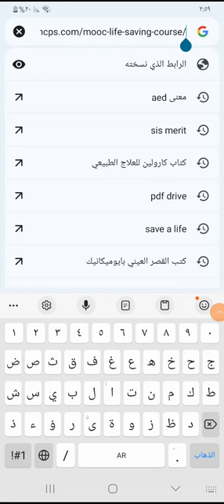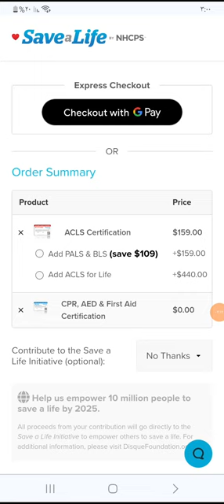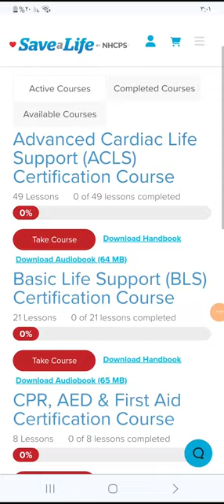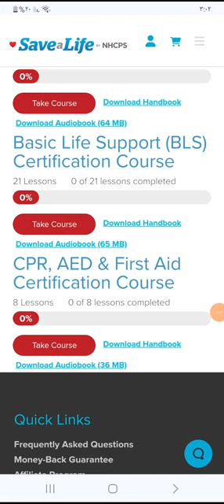كورس CPR , AED and First aid من موقع save a life لطلبه و دكاترة الكليات الطبيه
لينك الموقع

كورس اسعافات اوليه و CPR و AED
كورس الاسعافات الاولية
كورس الاسعافات الاولية بشهادة معتمدة
كورس الإسعافات الأولية الهلال الأحمر
كورس الاسعافات الاولية في المانيا
كورس الاسعافات الاولية ادراك
كورس الاسعافات الاولية كامل
كورس الاسعافات الاولية pdf
كورس اسعافات اولية كامل
كورس تعليم الاسعافات الاوليه
كورس الاسعافات الاولية من الصفر
كورس الاسعافات الاولية من ادراك
كورس شامل لتعلم الاسعافات الاولية
كورس الاسعافات الاولية اون لاين
كورس اسعافات الاوليه
كورس عن الاسعافات الاوليه
تدريب على الاسعافات الاولية
افضل كورس اسعافات اولية
كورس تخطيط القلب
كورس ايكو القلب
كورس اللفظ والتنفس والقراءة
كورس القاء والنطق
كورس افهم محاسبة صح
كورس النطق والصوتيات
كورس الطفل الداخلي مجاني
كورس العناية المركزة
كورسات مهمة للصيادلة
كورسات صيدلة
كورس مانتراك
كيف اعمل انعاش قلبي رئوي
دورة انعاش قلبي رئوي
مهارات تمريض العنايه المركزه
اسعافات اوليه تمريض
اسعافات اولية توقف القلب
اسعافات اولية لتسمم
اسعافات اولية تنفس
كورس اسعافات اولية تمريض
تعليم اسعافات اولية
تعليم اسعافات اولية للاطفال
تكوين اسعافات اولية
تعريف اسعافات اولية
تطبيق اسعافات اوليه
اسعافات اولية في منطقة الاشرفية
اسعافات اولية في كرة القدم
اسعافات اولية في حالة الحروق
اسعافات اولية في حالة الصرع
اسعافات اولية فقدان الوعي
اسعافات اولية في حالة النزيف
اسعافات اولية في حالة الجروح
اسعافات اولية في الحروب
اسعافات اولية في الحرب
اسعافات اولية في حالة الاغماء
اسعافات اولية في حالة الاختناق
حقيبه اسعافات اوليه في ببجى
اسعافات اوليه كامله
اسعافات اولية كسور
اسعافات اولية كورس
اسعافات اولية كرتون
كورسات اسعافات اوليه
كورس اسعافات اولية الهلال الاحمر
كورس اسعافات اولية ادراك
كتاب اسعافات اولية
اسعافات اوليه لارتفاع الضغط
اسعافات اوليه لمريض القلب
اسعافات اولية للرضيع
اسعافات اولية للقلب
اسعافات اولية للاغماء
اسعافات اولية للجروح
اسعافات اوليه للحروق
اسعافات اوليه للامساك
اسعافات اوليه للقطط
اسعافات اوليه لارتفاع السكر
اسعافات اوليه للكهرباء
اسعافات اوليه لشخص مغمى عليه
اسعافات اوليه للاختناق
اسعافات اولية للغريق
اسعافات اولية للاطفال
اسعافات اولية نزيف الانف
اسعافات اولية نزيف
اسعافات نفسية اولية
اسعافات اولية للحروق
اسعافات اولية لضيق التنفس
اسعافات اولية للكسور
اسعافات اولية الاختناق
اسعافات اولية للغرق
اسعافات حروق الزيت
اسعافات حالات الاغماء والحروق
اسعافات حروق الماء الساخن
اسعافات حالات الاغماء
اسعافات حروق
اسعافات حالات الاختناق
حقيبة اسعافات اولية ببجي
حقيبة اسعافات اولية
حرصوني اسعافات
اسعافات اولية حادث مروري
اسعافات اولية حروق
صوت اسعافات حادث
اسعافات اولية لارتفاع حرارة الطفل
first aid and health ba 1st year 2nd semester paper